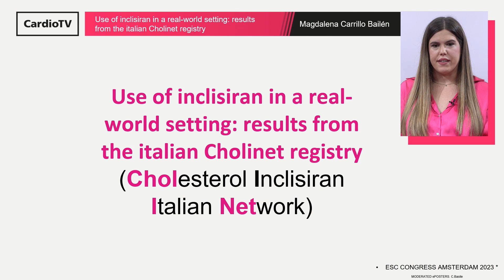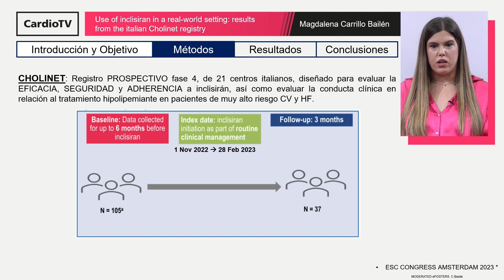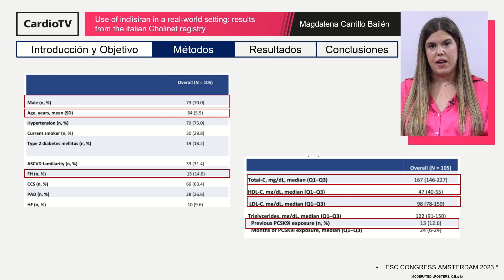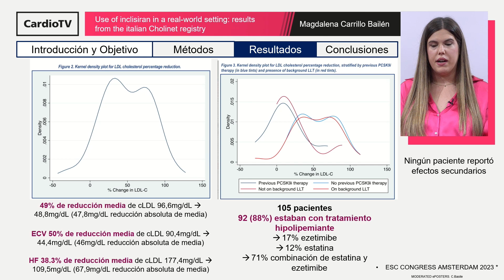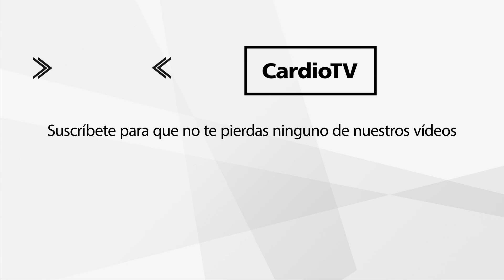Use of inclisiran in a real-world setting: results from the italian Cholinet registry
La Dra. Magdalena Carrillo Bailén comenta el póster presentado en ESC Congress 2023, celebrado en Ámsterdam (25-28 agosto).